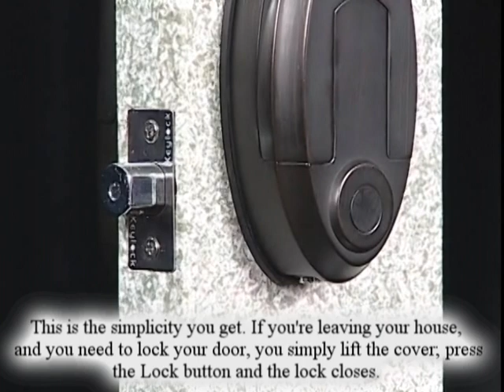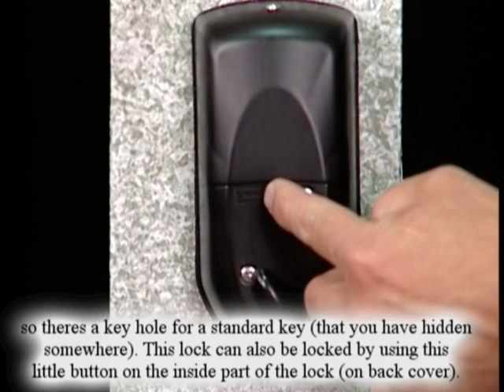Biometric Control Systems. Part 1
Biometric Human Identification Centre  is a leading provider of powerful comprehensive biometric access control solutions and services that protect people and property with some of the most high-performance, user-friendly biometric technology ever developed, meeting the rapidly growing need for positive identification, access control, security and wherever reliable identity verification is required.